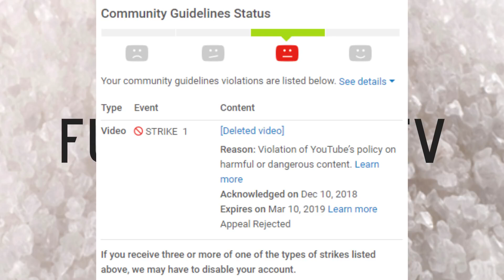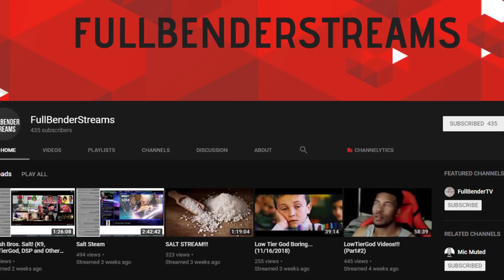[ARCHIVE] BENDER IS SALTY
BENDER IS SALTY by FullBenderTV

This channel is not ran by FullBenderTV. This channel exists for archiving purposes.